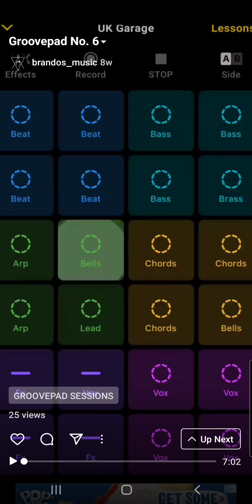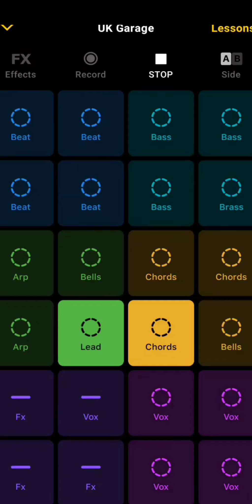Groovepad Session No. 6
Everyone: have a wonderful day, week, month, year, and life ahead.
Making music is quite fun and I love doing it and sharing it with a bunch of amazing people!
Have Fun
Be Safe
Dont Die